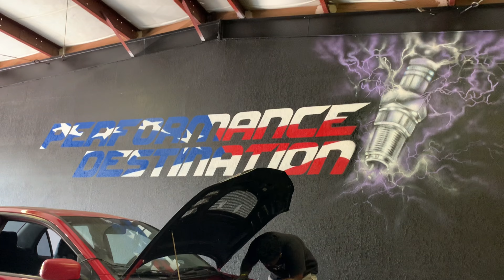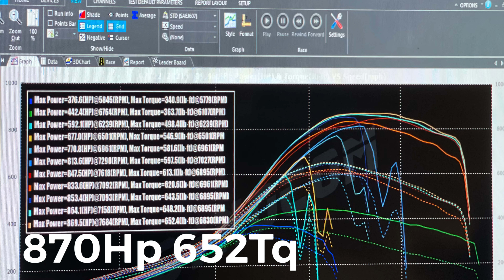Monster Evo 8 from Puerto Rico makes 870hp on the Dyno.